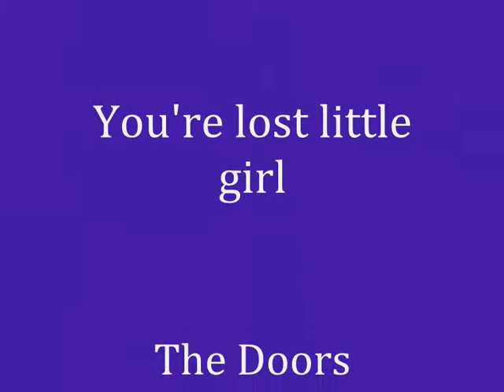Your're lost little girl. The Doors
Enjoy the great, exuberant and original sound of The Doors, in this song recorded in 1967.